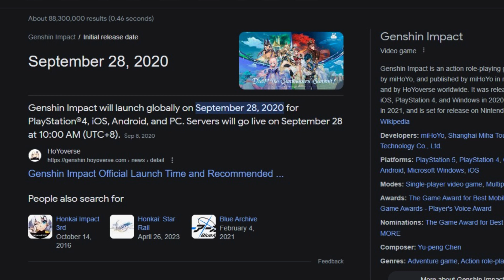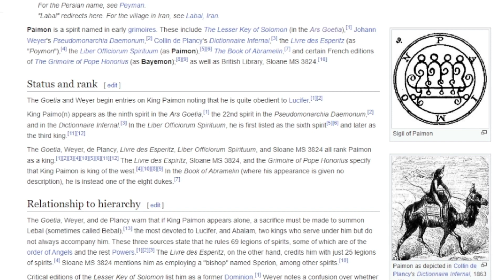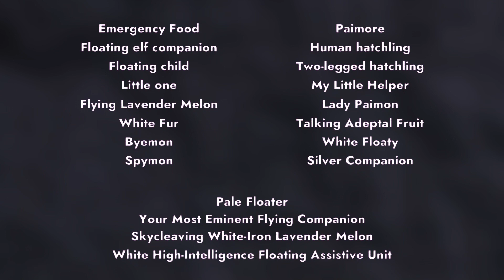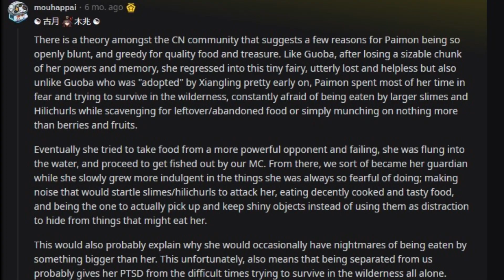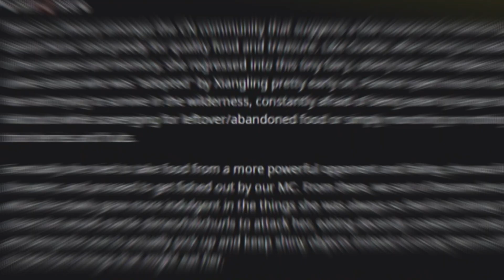Everything We Know About Paimon - Genshin Impact Theory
🔽 EXPAND ME 🔽
It's been 3 years since Genshin Impact's story and lore has been running. Countless lore we've been witnessing, but there's one thing we still don't quite fully understand. The mystery about Paimon. What is Paimon? Who is She? Is she a god? Is She evil? or more importantly, Why nobody until now ever successfully uncover Paimon's identity? Let's talk about it!

🎥 Video Footage:
Genshin Impact